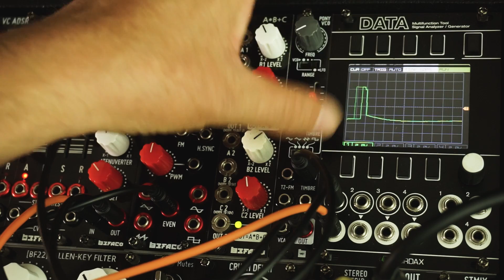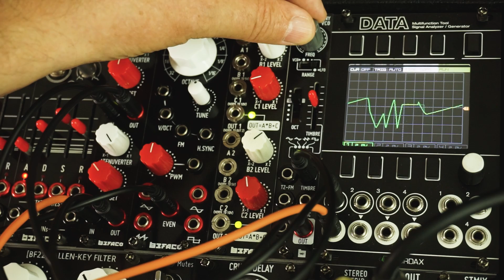Befaco Pony - LFO features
Some possibilities of the Pony VCO as LFO

Analog Thru-Zero Wavefolding VCO/LFO

Pony VCO is a fully analog Thru-Zero oscillator with wavefolder and dedicated VCA in only 4HP. The module offers great stability and tuning capabilities thanks to its powerful core, based on
Sound Semiconductors IC. It comes with a range selector, that allows it to go down to the LFO range, as well as octave and waveform selectors.

Pony VCO is also available in 1U format keeping the same functionality and control layout.